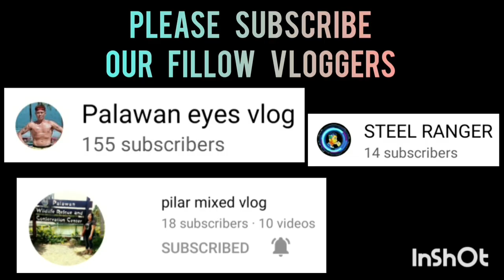BEBOT MARQUEZ TALINGTING HIGHLIGHTS | BEST PLAYER 1ST PHOENIX INTER BARANGAY BASKETBALL